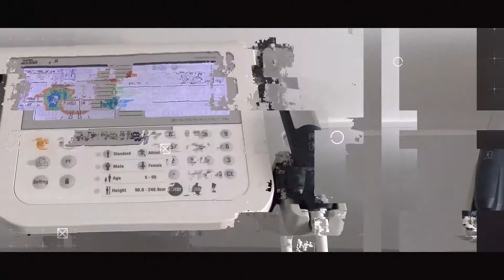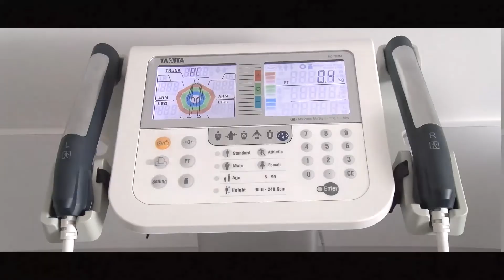HAYAL BAŞAR İLE SAĞLIK ZAMANI 28 KASIM 2019